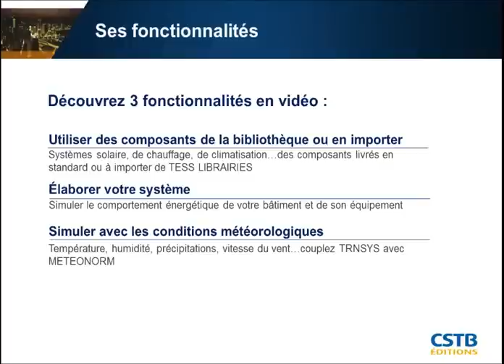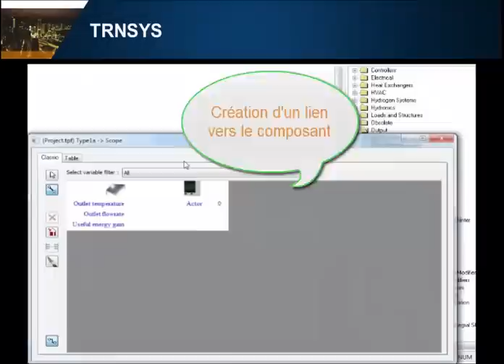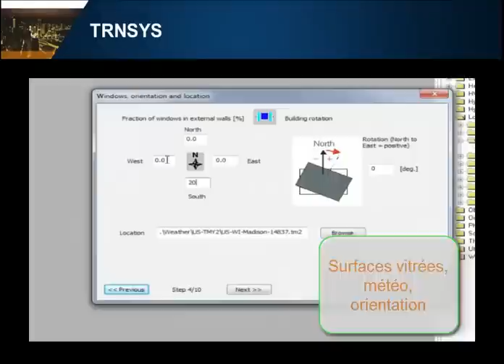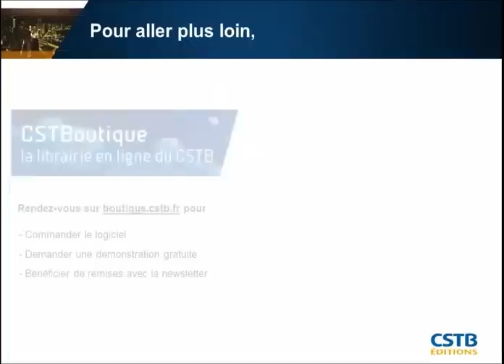TRNSYS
La référence mondiale dans le domaine de la simulation dynamique des bâtiments et des systèmes
TRNSYS est actuellement distribué en France par IZUBA :